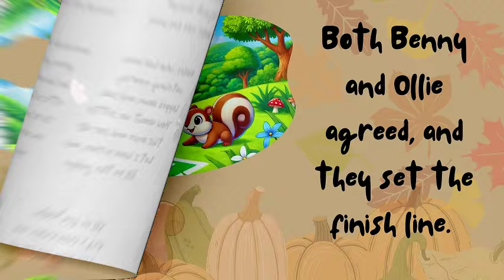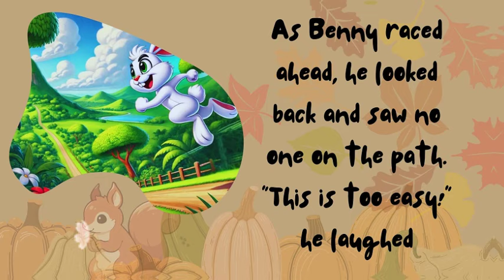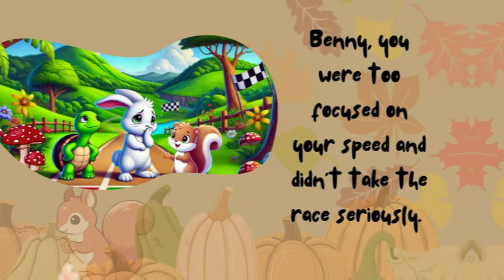THE TORTOISE & THE HARE | English story for kids with morals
In a beautiful countryside, there lived three good friends: Benny the Bunny, Ollie the Owl, and Nibbles the Chipmunk

fairy tales,
stories for kids,
bedtime stories,